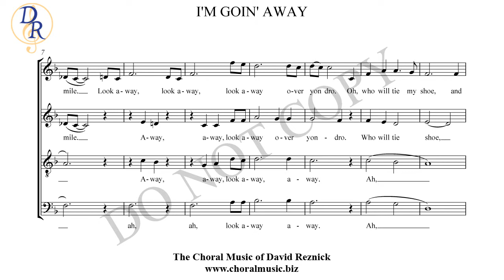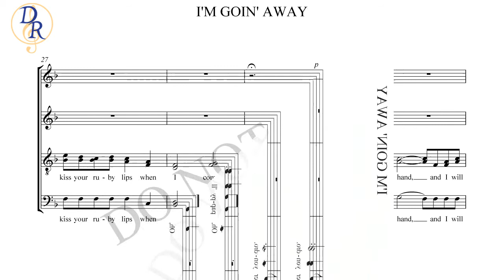I'm Goin' Away (arrangement)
I'm Goin' Away (arrangement) composed by David Reznick. Secular/SATB. Text from an American folk song.  This piece is sung by East/West Symphonic Choir software.